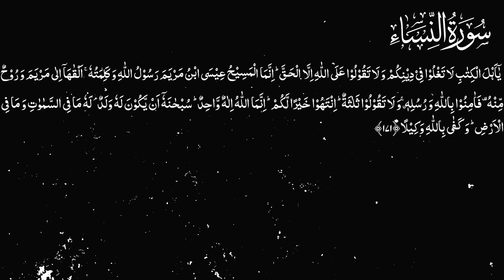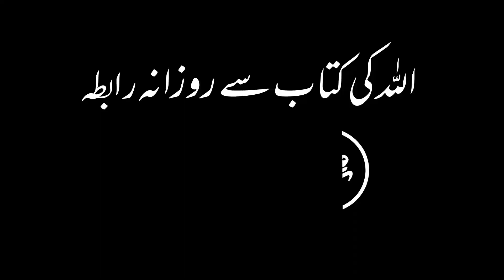Karwan e Quran Lecture No 2168 Surah Nisa Ayat No 171